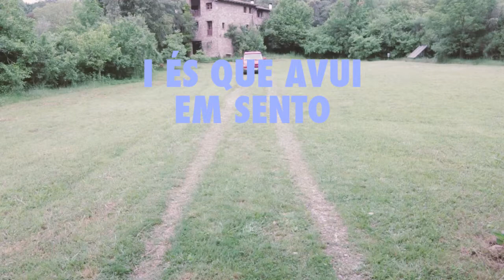Tortellinis - Piruet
Busca la drecera
La llum en el record
I troba en el teu cor
Que el final és un principi

I els teus ulls de ceràmica
Que se'm desfan als somnis
La boira descendent
No et deixarà trobar el que busquis.

Em refugio en els teus ulls
L'albada de la teva mirada
El meu batec en va

M'amago en el buit de la foscor
D'aquesta nit sense lluna
Sota les nou pluges.

La llum del teu somriure
Que me l'explicaràs mai?
Perquè és quan sóc amb tu
Que deixo volar tots els meus pensaments

Aixeco la cortina
Del fum d'un truc de màgia
Que ja no sóc aquell infant
Caminant cap al desastre.